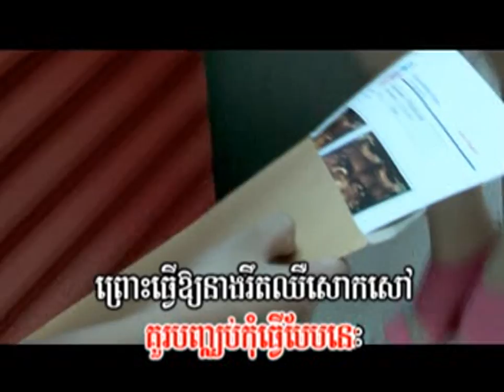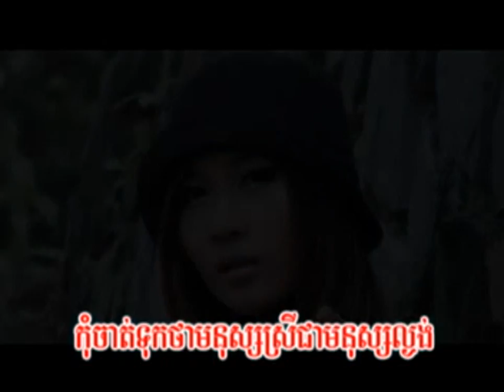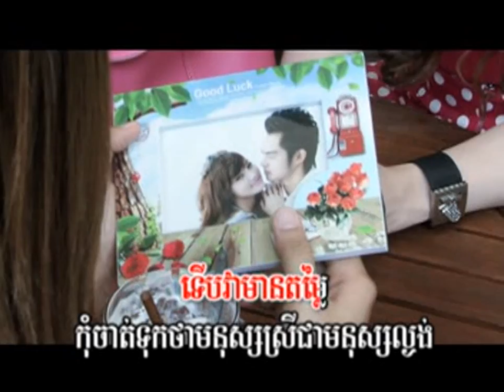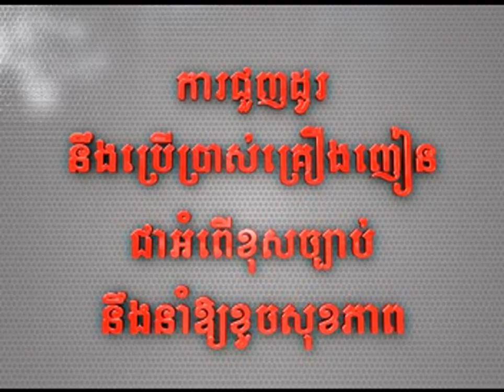Cambodia Song, Khmer Song, M Vol 24, Tous Veay Oy Slab Kor Min Sne Ha, Takma